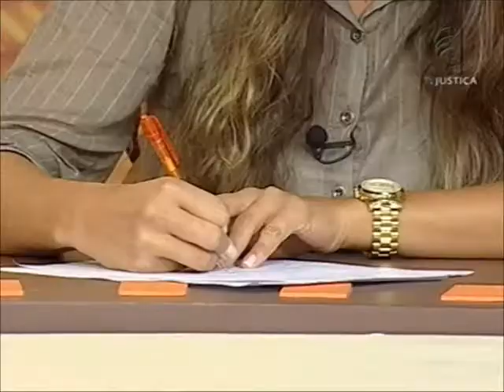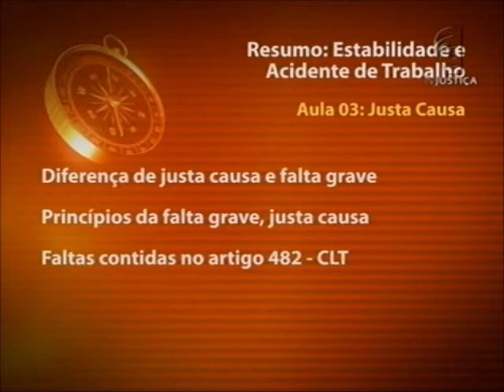Estabilidade e acidente de trabalho - aula 3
O professor André Luiz Paes de Almeida ministra o curso: "Estabilidade e Rescisão". As aulas tratam de reintegração ou indenização e de como esse pedido deve ser feito. Falam ainda de estabilidade e garantia de emprego do dirigente sindical e extensão da estabilidade. Outro destaque do curso é a diferença entre falta grave e justa causa.